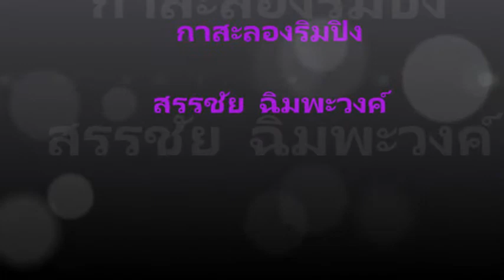กาสะลองริมปิง 1- สรรชัย ฉิมพะวงค์